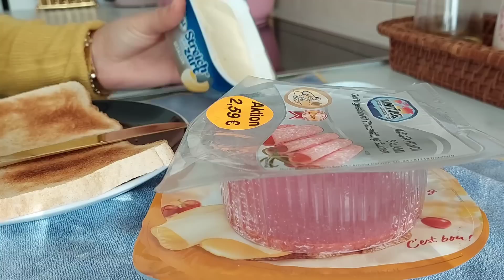أول روتين لتنظيفات رمضان .مكنستي العجيبة ساعدتني في التنظيف